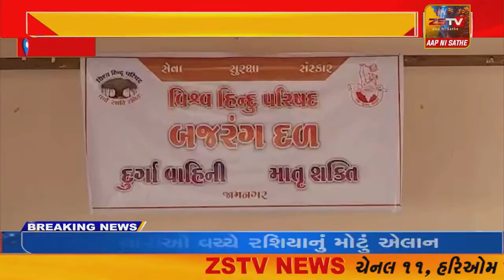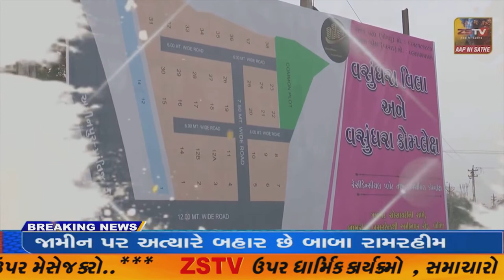જામનગર જિલ્લાના વિશ્વ હિન્દુ પરિષદના અધ્યક્ષની નિયુક્તિ થતાં સન્માનિત કરાયા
જામનગર જિલ્લાના વિશ્વ હિન્દુ પરિષદના અધ્યક્ષની નિયુક્તિ થતાં સન્માનિત કરાયા//ZSTVNEWS//